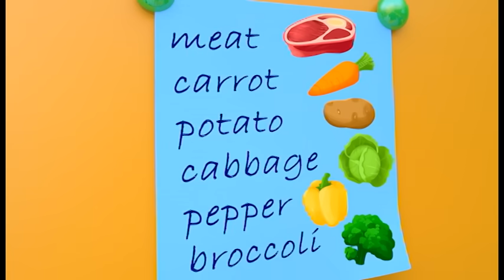Baby Swimming Song | Newborn Baby Songs & Nursery Rhymes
This is the way we swim. Baby swimming song.